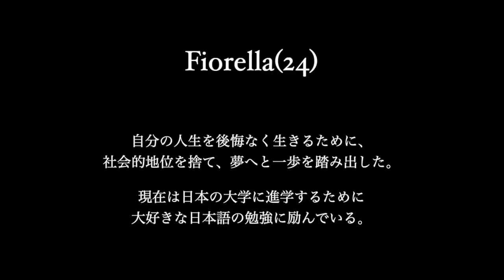Make your life ~人生の決断~アルゼンチン女子ver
海外の人に人生の価値観を聞いて見たシリーズ第２弾！
今回は昨年大学を辞めるという決断をしたアルゼンチンの方に”人生の決断”において
何を大切にしているかを聞いて来ました！日本では大学を辞めるということは大きなリスクが伴いあまり決断に踏み切る人は多くないと思いますが、海外の人はどう考えているのか是非ご覧ください。